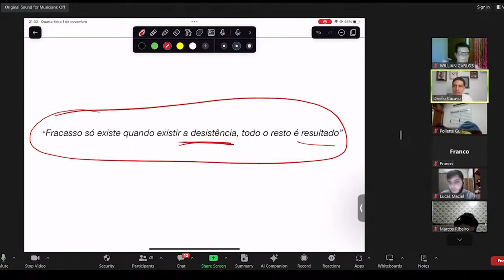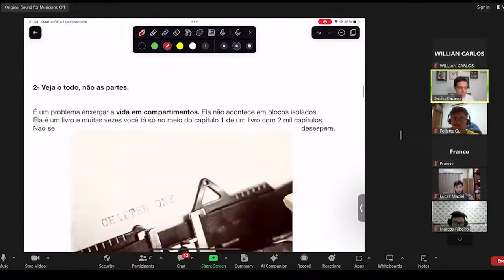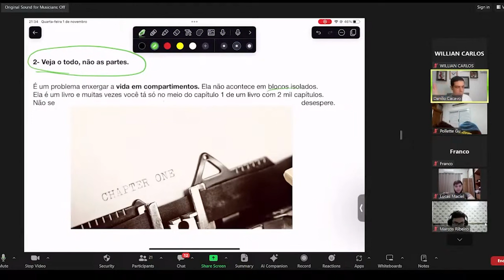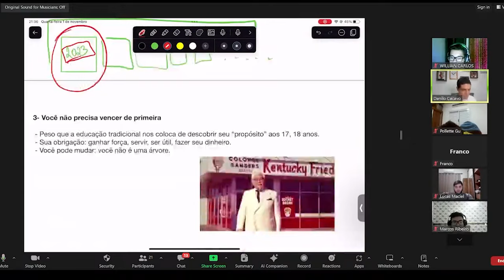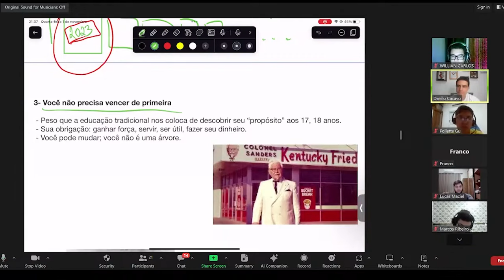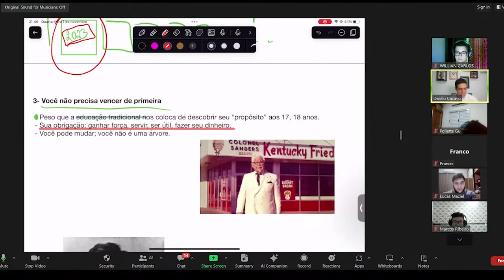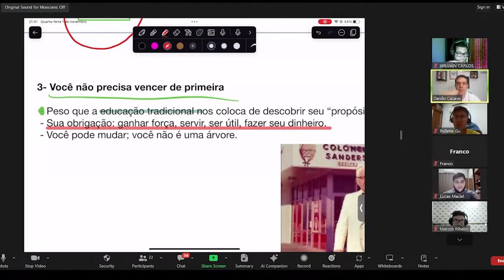3 DICAS QUE VÃO TE FAZER VENCER QUALQUER FRUSTRAÇÃO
O Capitão Cacavo trouxe esses 3 conselhos para o participantes da Mentoria Mente de Aço do Elite Mil, e trouxemos aqui para te ajudar também!